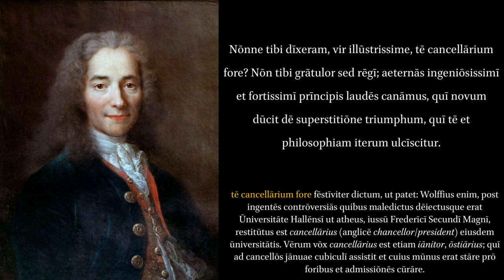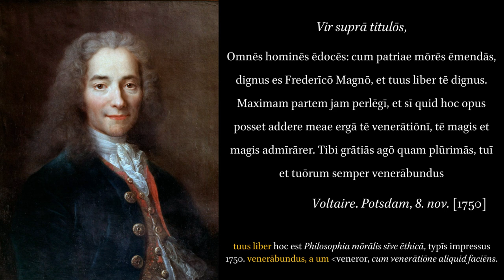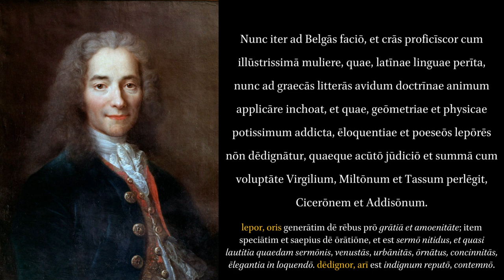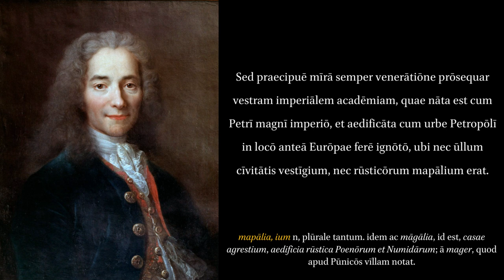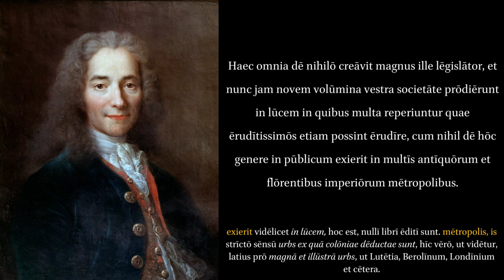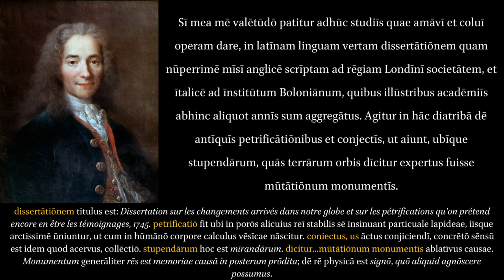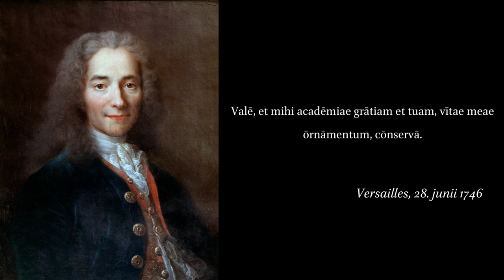Voltaire: Letters to the Philosopher Christian Wolff and Others.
"Voltaire (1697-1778) was a French Enlightenment writer, philosopher (philosophe), satirist, and historian. Although only a few of his works are still read, he continues to be held in worldwide repute as a courageous crusader against tyranny, bigotry, and cruelty. Through its critical capacity, wit, and satire, Voltaire’s work vigorously propagates an ideal of progress to which people of all nations have remained responsive. His long life spanned the last years of classicism and the eve of the revolutionary era, and during this age of transition his works and activities influenced the direction taken by European civilization." From Wipedia and the Encyclopedia Britannica.

About the affair with Professor Wolff:
"The philosopher Christian Wolff was accused of atheism and ousted from his first chair at Halle in Prussia, but reinstated under King Frederic the Great and made Chancellor of the University. On this occasion Voltaire, then on his fourth visit to the Prussian court, addressed to Wolff the following characteristic letter of congratulation."